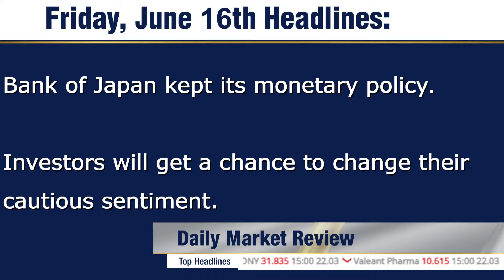Global Equities Cautious Entering Final Day of Week – Friday 16/6/2017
The Bank of Japan has kept it Monetary Policy in place and admitted the economy in Japan remains challenging. Building Permits data will come from the States today. Global equities have been cautious this week, but investors will get one more chance to test their sentiment before the weekend.